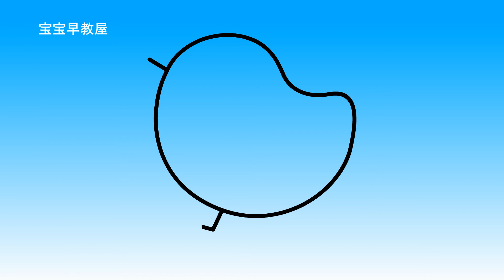Little mouse and chicken -- children's simple strokes - fill in color